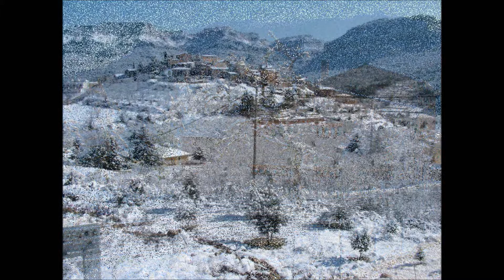Nevada 2013 Prades ( Tarragona ) España